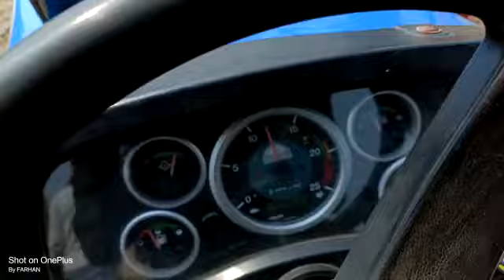sonalika 50 rx Harper thresher chane